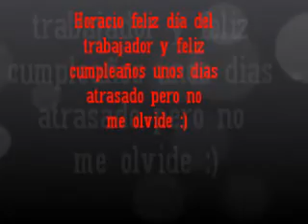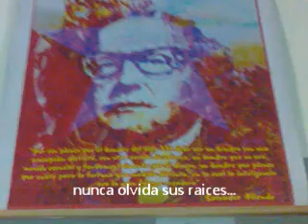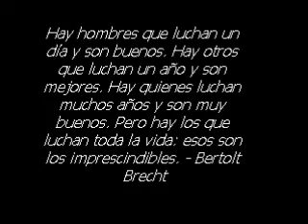Horacio Bascuñan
Un hombre lleno de magia y conocimiento un ejemplo de lucha...